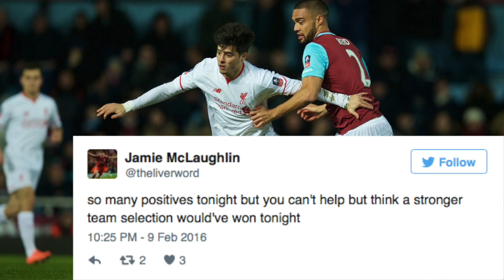West Ham 2-1 Liverpool - Fan Reactions (FA Cup 4th Round Replay)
Watch how some of the fans reacted to the 2-1 away defeat to West Ham in the FA Cup 4th Round replay. What are your thoughts on the LFC's performance?